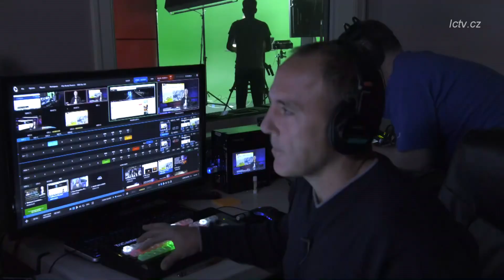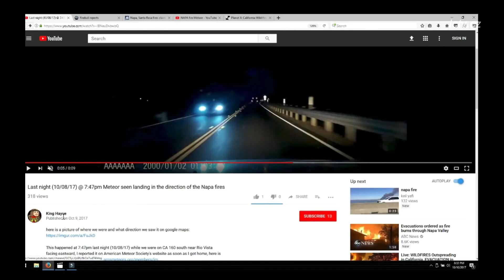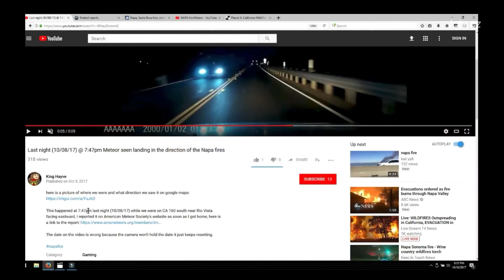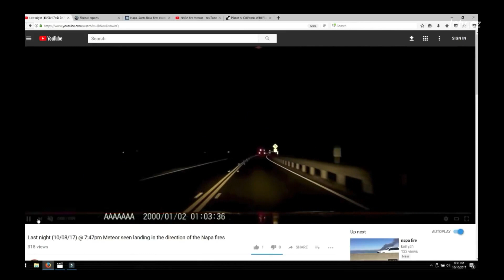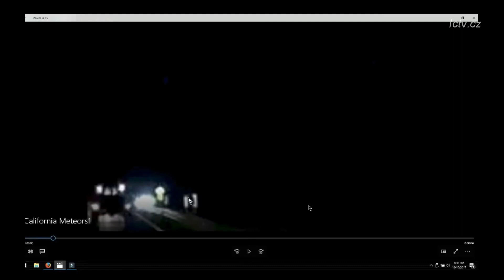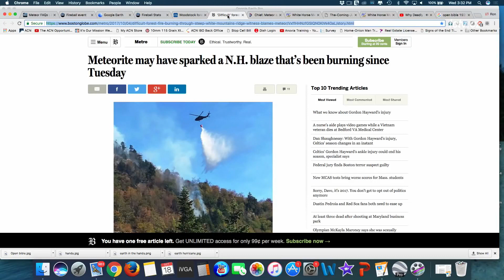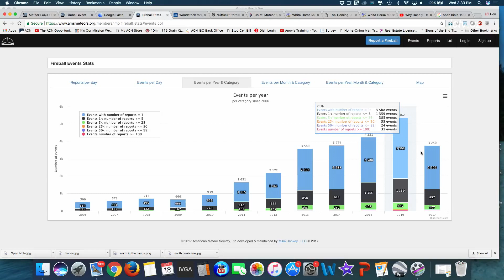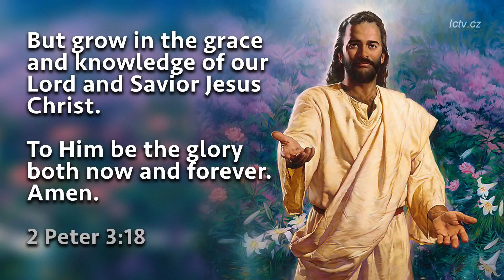WEBINÁŘ: Živelné pohromy - Steve Wohlberg